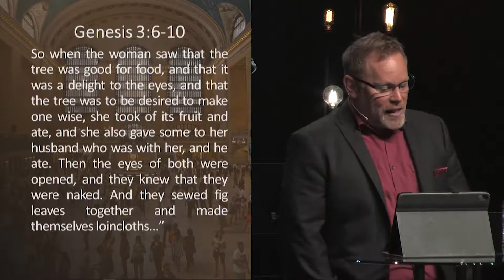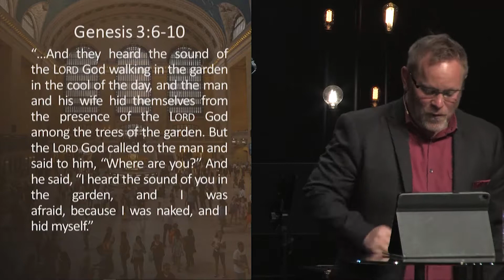Identity Theft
Preached By: Jeff Lyle
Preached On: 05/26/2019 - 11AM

Description:
It is an awesome sight to behold when we encounter those people who know exactly who they are in the Kingdom. God does not merely impart forgiveness through the Gospel of Jesus, God imparts our identity to us. His delight is to introduce us to the person He has destined us to be before the foundation of the world. When this discovery finds us and we embrace it, we become people who are able to bring Him glory with our lives. Because of this, the enemy fights viciously to assign us a different identity, a lesser one. This message takes us through a handful of examples of people in the bible who were fought in the discovery of their God-given identities. The very first humans stepped away from whom God said that they were. Every single human since then has to be restored to the identity which God has chosen for them. This includes you. God knows who you are meant to be. Receive motivation and hope that you can begin to be that person today.

To learn more about us, visit: mynewbridge.church